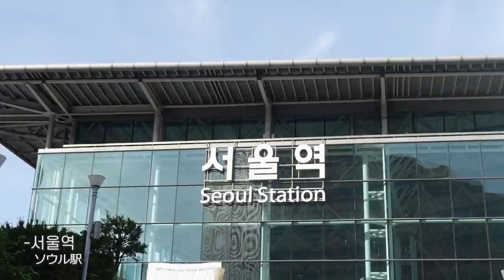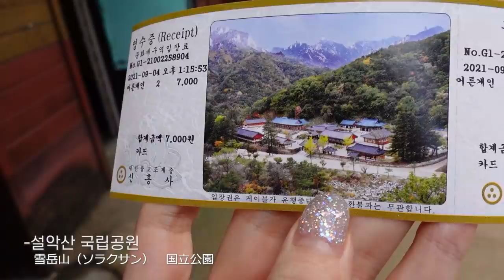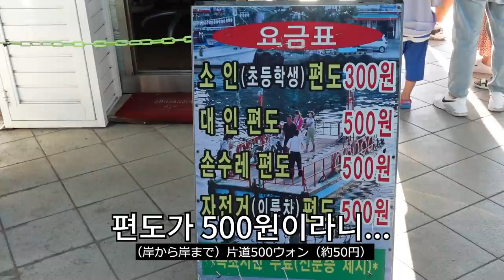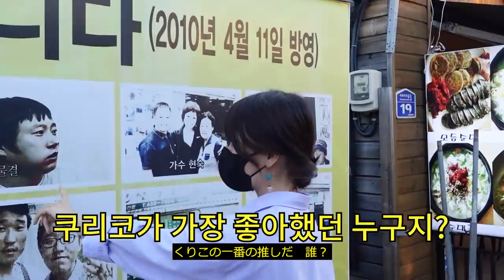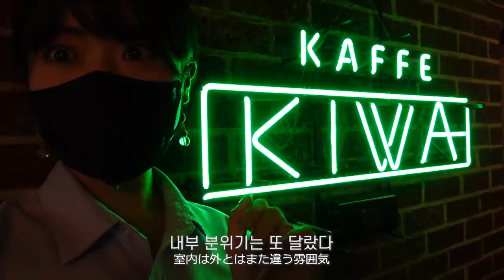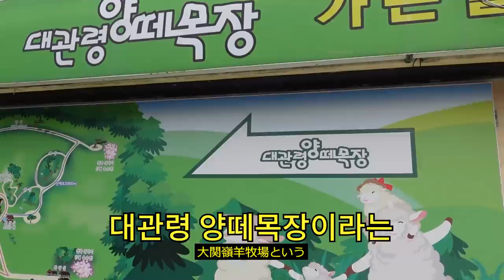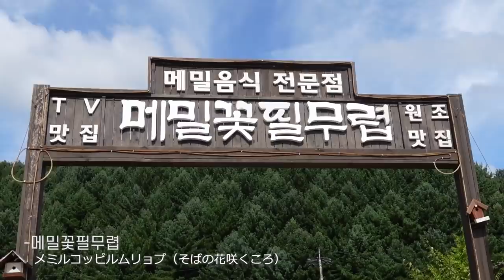한국 여행중인 일본인 여자친구가 갑자기 눈물 흘린 이유.. [강원도여행 브이로그]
🍪본 영상은 강원도의 지원을 받아 제작되었습니다.

🍪우리가 간 곳
-설악산 국립공원 / 강원 인제군 북면 한계리

-속초 중앙시장 / 강원 속초시 중앙로147번길 12

-초당토박이할머니순두부 / 강원 강릉시 초당순두부길 47

-카페 기와 / 강원 강릉시 초당원길54번길 15

-대관령 양떼목장 / 강원 평창군 대관령면 대관령마루길 483-32

-메밀꽃 필 무렵 / 강원도 평창군 봉평면 이효석길 33-11

-행복한 추억 / 우리 마음 속